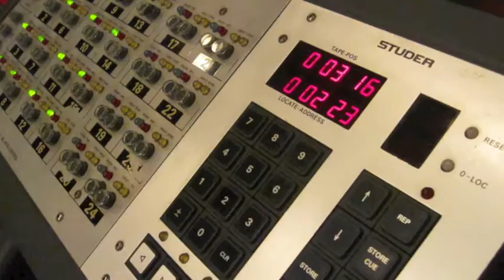GINGERBREAD BOYS New Album CD発売記念ツアー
関西屈指の若手ジャズミュージシャンによるバンドGINGERBREAD BOYS 発売記念ツアーが9/20(木) 大阪 Mr. Kelly'sから始まります！
是非お越し下さい！

9/20(木) 大阪 Mr. Kelly's
9/21(金) 池袋 apple jump
9/22(土) 四日市 Salaam
9/23(日) 名古屋 STAR EYES
10/9(火) 神戸 萬屋宗兵衛
10/13(土) 松阪 Kenney
10/14(日) 大津JAZZFESTIVAL
10/18(木) 大阪 NEW SUNTORY5
10/19(金) 島根 石央文化ホール
10/20(土) 広島 Jazz Club BIRD
10/21(日) 秋吉台国際芸術村 メインホール
10/28(日) ミナミジャズウォーク
10/30(火) 京都 le club jazz
11/2(金) 神戸 グッドマン
11/8(木) 福山 Music Factory
11/9(金) 姫路 Layla
11/14(水) 金沢 もっきりや
11/25(日) 和歌山 Oran-chi

GINGERBREAD BOYS are Bass:権上 康志 Trumpet:横尾 昌二郎
Alto Saxophone:浅井 良将 Piano: 大友 孝彰 Drums:齋藤 洋平